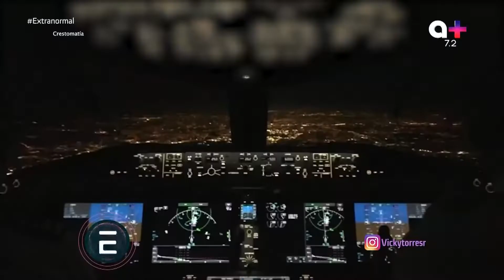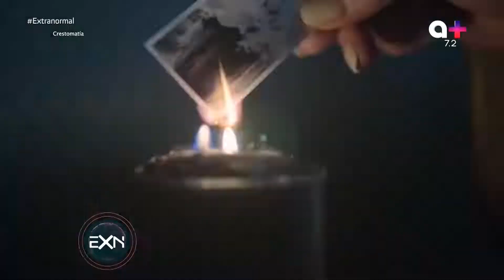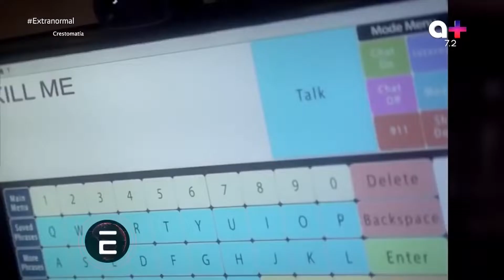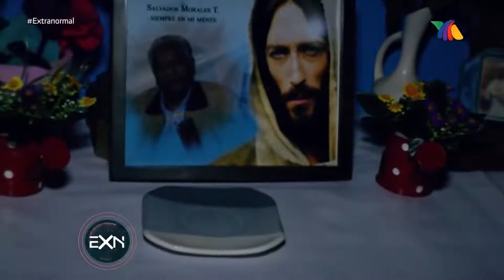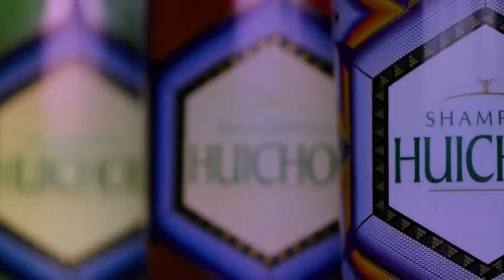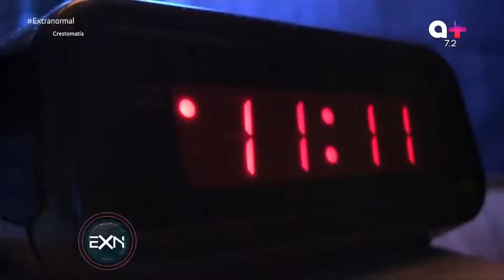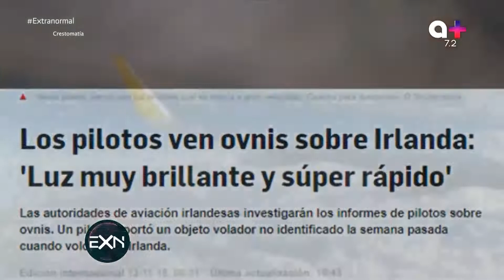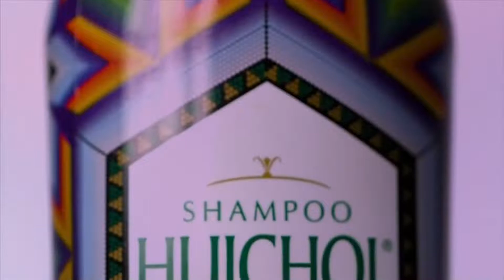ExtraNormal Noviembre/18/2018 💀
Programa del Domingo 18 de Noviembre 2018